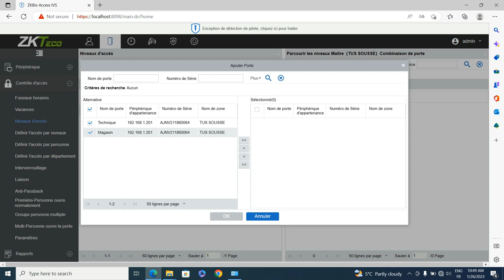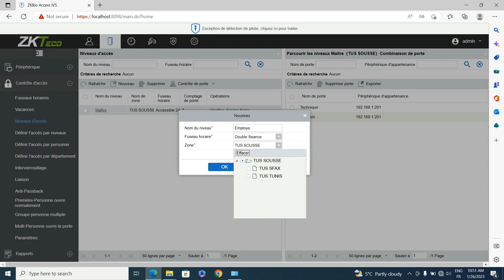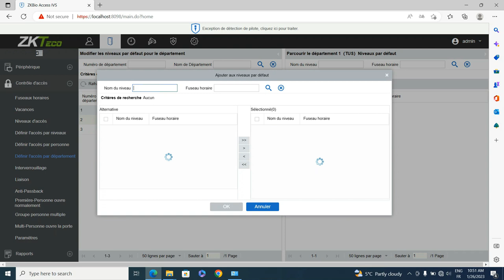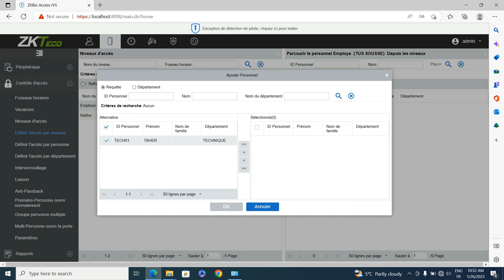Menu Niveaux d'accès - Paramétrage ZKBio Access IVS 3.3.0